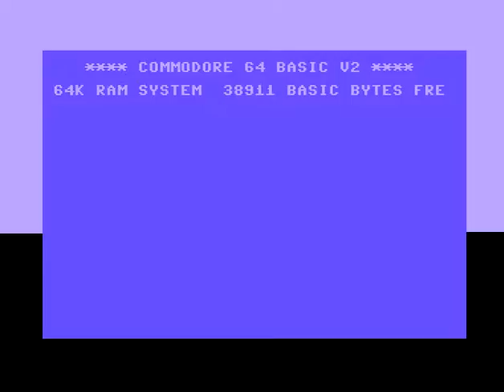C64 Crack Intro: Fantasy Cracking Association FCA 1986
f:Commodore 64 (C64)
Airwolf/F4CG!